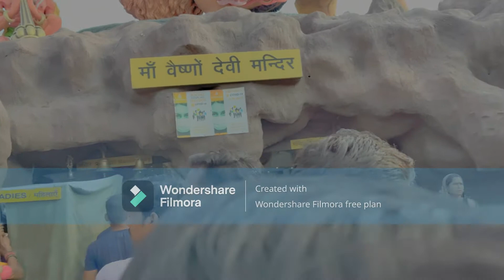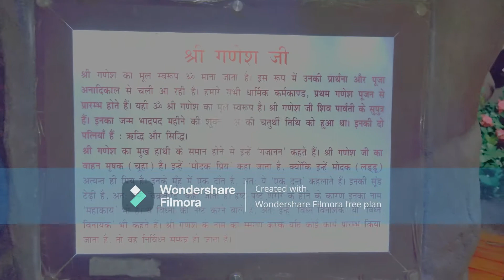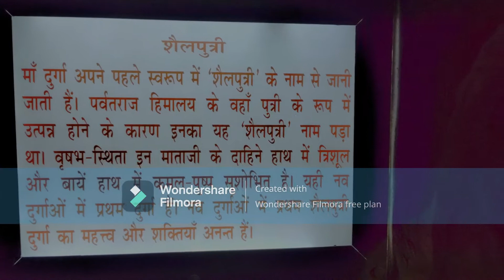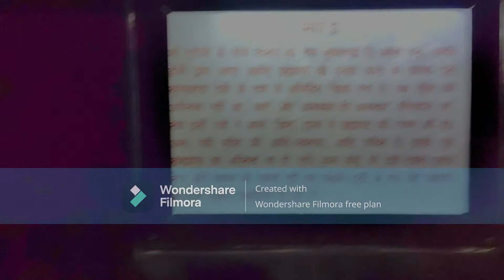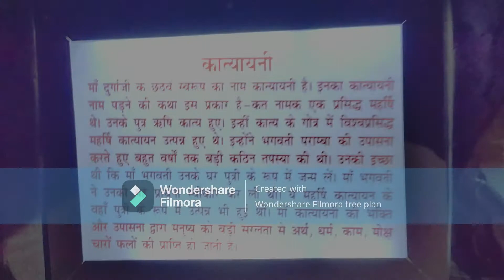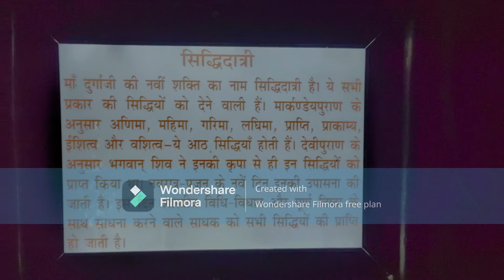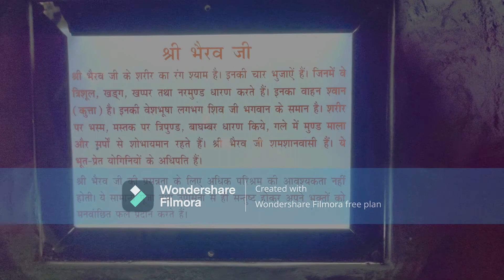Mata Vaishnao Devi Temple (Chhatikara) Vrindavan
In 2013, Limca Book of Records recognized the magnificent Maa Vaishno Devi Murti as the tallest statue (141 feet in height) in India.
GUFA (HOLY CAVE) -
There are nine graceful statues of Nine Avatars of Maa inside the Gufa.
KADAM TREE POOJA STHAL - In Hindu mythology, Kadam (Neolamarckia Cadamba) was the favourite tree of Lord Krishna.
SHRI TOTA RAM AHUJA LANGAR HALL - Ann-daan (food in donation) has been described as one of the biggest benefaction in the Hindu mythology. The langar hall at the Dham provides best quality food to the devotees who visit the Mandir. It measures 70.9 feet × 41.3 feet and can accommodate over 250 devotees at one time for a Langar meal. Any devotee can also come and serve the meals to the devotees.